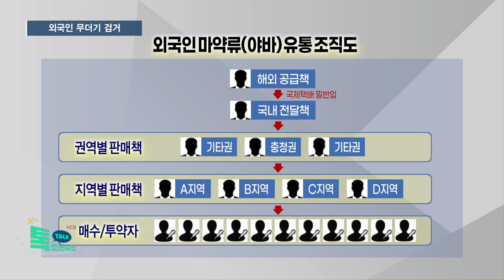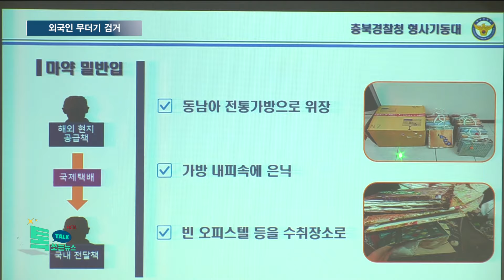마약 던지기 판매·공동구매 투약 외국인 무더기 검거//HCN충북방송